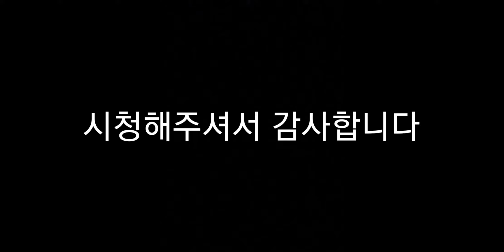멜트다운 상어 vs 거대 오징어 헝그리샤크 월드 || Meltdown Shark vs Colossal Squid